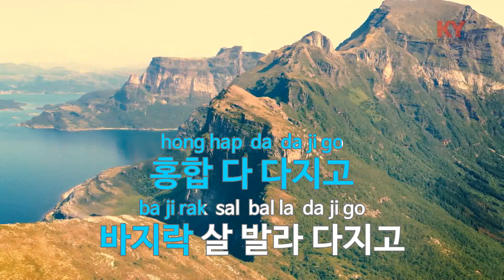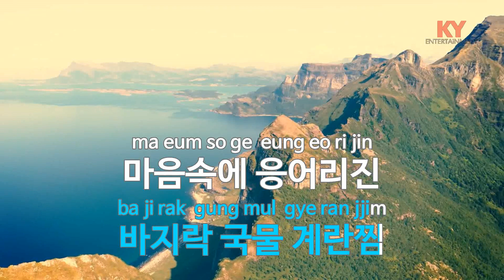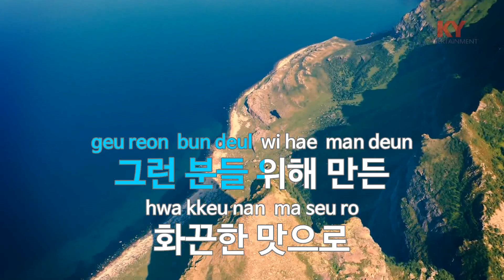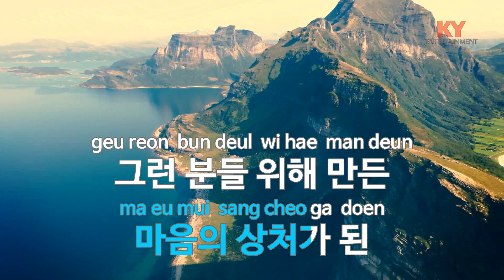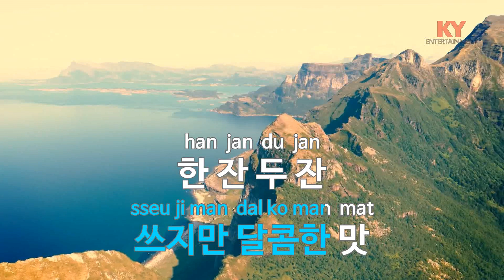과나 포차 - 과나 (KY.[21989]) [KY 금영노래방] / KY Karaoke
★ 곡 정보 ★
번호 : 21989
제목 : 과나 포차
가수 : 과나
작사 : 과나
작곡 : 과나

Copyrightⓒkeumyoung